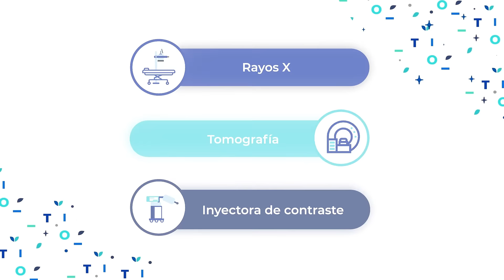Soluciones Integrales en Diagnóstico por Imágenes